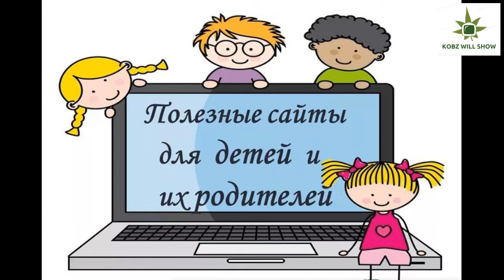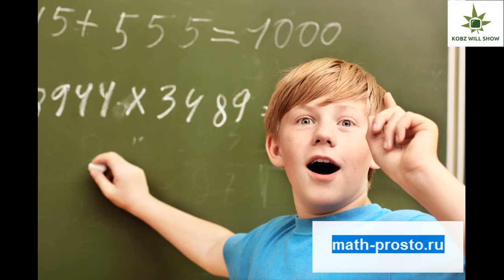Топ 10 сайтов, с которыми родителям не страшна школьная программа.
Топ 10 сайтов, с которыми родителям не страшна школьная программа. Каждый год первое сентября, пора вспоминать все, что было благополучно забыто за лето. Специально для школьников и их родителей мы подобрали
несколько полезных ссылок, которые помогут освежить в голове школьные премудрости. А заодно узнать о мире немало нового.
*ИСКАТЬ АВИАБИЛЕТЫ ДЕШЕВО* -
И первый из них, так называемый универсальный помощник под названием Nashol.com, огромная библиотека, где есть ссылки на книги, решебники, словари по всем предметам и для всех классов.
Второй сайт это briefly.ru - Краткое содержание книг, крупнейшая библиотека кратких изложений на русском языке.
Третий сайт очень полезен будет для тех, у кого трудности с математикой  loviotvet.ru - с помощью этой программы можно решать примеры и уравнения
любой сложности.
Четвертый сайт ebio.ru - материалы по ботанике, зоологии, анатомии, биологии и экологии. Все очень просто и с картинками.
Школьная математика math-prosto.ru — здесь и объяснения материала, и решения задач и примеров, и шпаргалки с формулами.
Детская онлайн-библиотека gostei.ru — школьная программа по литературе с первого по одиннадцатый класс.
Школьные знания  znanija.com — здесь ученики помогают друг другу с домашними заданиями.
Школьный помощник school-assistant.ru — материалы по математике, алгебре, геометрии и русскому языку. Можно прочесть объяснение материала,
посмотреть видео и решить упражнения.
Географический справочник онлайн  geo.historic.ru — справочные данные, физические карты и географический атлас.
И десятый сайт о котором вам хотели сказать это Органическая химия  orgchem.ru — интерактивный мультимедиаучебник для средней школы.